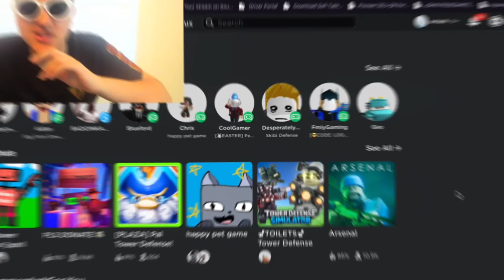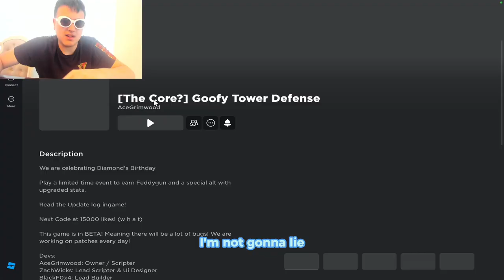I'm back making Roblox content...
I'm totally back to making Roblox content (totally totally)

THIRD CHANNEL @SmashyAnimation